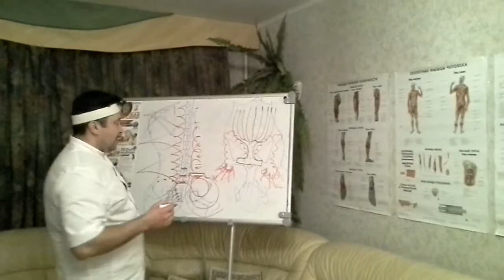Массаж спины Проработаем шейноворотниковую зону Ч2 БТММ